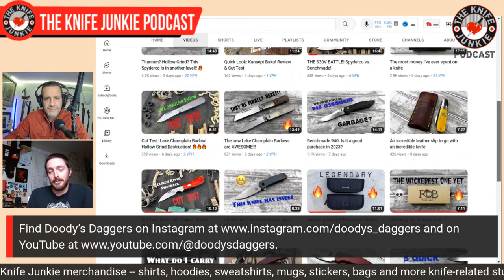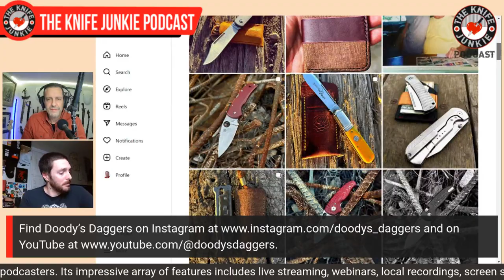Kevin Doody, Doody’s Daggers - The Knife Junkie Podcast (Episode 455)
Kevin Doody of Doody’s Daggers joins Bob "The Knife Junkie" DeMarco on Episode 4xx of The Knife Junkie Podcast

Kevin is a knife user and collector. He also is a welder who reviews knives on YouTube, and a recent deep dive into slip joints has fueled an effort to make one himself.

Kevin's YouTube is a knife review and discussion channel, but he also gets into some welding, blacksmithing, and even knife making. His goal is to show new and interesting EDC gadgets and gear, and talk about our old favorites as well!